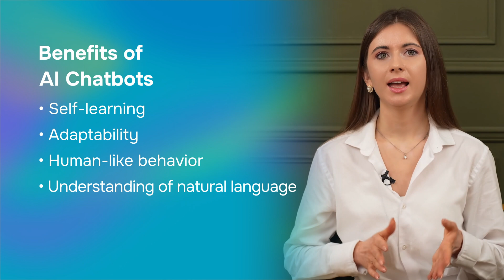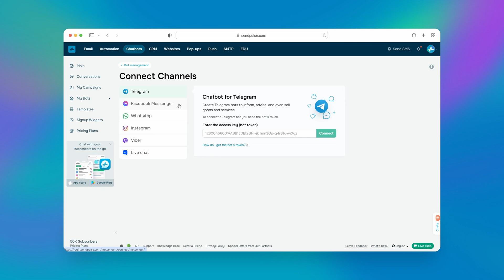Rule-Based Chatbots vs. AI Chatbots: Which Is Better?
🤖Set up auto-replies and create sales pipelines on Instagram, WhatsApp, Viber, Facebook, and Telegram using our visual chatbot builder

In this video, Anya dives into the fascinating world of Rule-Based Chatbots vs. AI Chatbots, exploring which is superior for your needs. Discover the key distinctions, advantages, and drawbacks of each approach. Whether you're a tech enthusiast, business owner, or just curious about chatbot technology, this breakdown will help you make informed decisions.

00:00 Intro
00:46 Rule-Based Chatbot
02:40 AI Chatbot
04:30 Which type of chatbot should I pick?
05:18 SendPulse Chatbot Builder